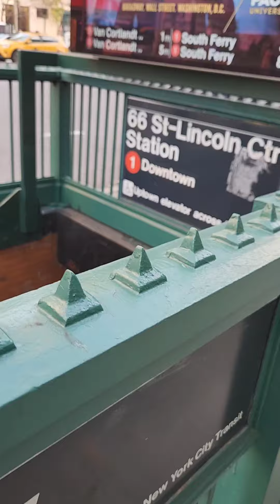November 7, 2022